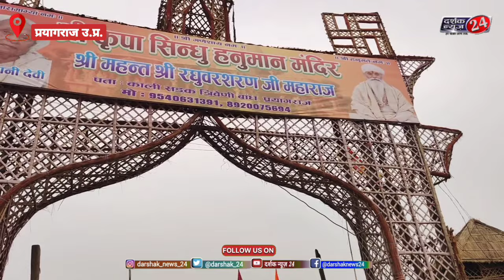माघ मेला में आने वाले संत और श्रद्धालु कहां और कैसे रहते हैं ।। 2024 बसंतपंचमी का स्नान संपन्न